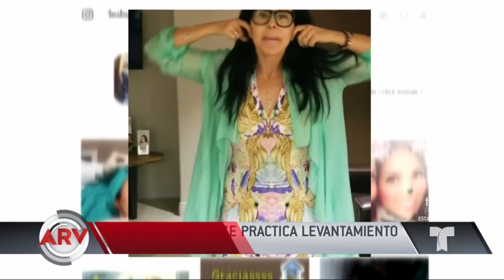María Conchita Alonso mostró su rostro rejuvenecido | Al Rojo Vivo | Telemundo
Una práctica estética dejó a María Conchita Alonso con una imagen diferente y reluciente.